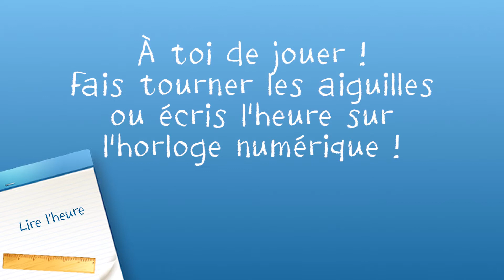Lire l'heure - myBlee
L'enfant apprend à lire l'heure sur une horloge à aiguille et sur une horloge numérique tout en s'amusant ! Lire l'heure -- myBlee peut s'utiliser à partir du CP et comprend 6 niveaux de difficulté croissante.